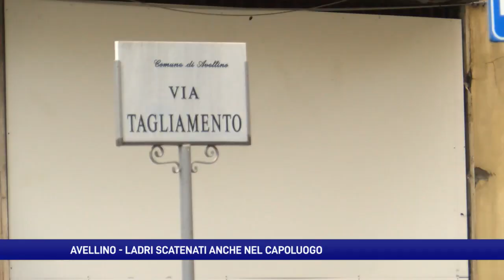Avellino, casa svaligiata in pieno centro. Posate pregiate rubate in un hotel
Svaligiata in pieno giorno la casa di un’anziana in via Tagliamento: i ladri portano via oro e denaro. Raid in un noto hotel di Avellino. Bottino: posate d’argento e piatti di valore.